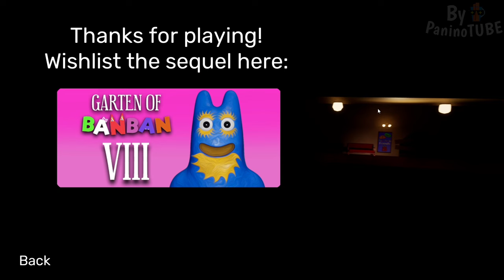Garten of Banban 7 - What's INSIDE the DOOR of the ENDING SCREEN? Exploration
Today I will discover new secrets on Garten of Banban 5 and 8 😃 Waiting for Garten of Banban 8 and Garten of Banban 5 😃 Finally Garten of Banban 7 is out 😃
Garten of Banban 8 trailer and Main menu concept  😃